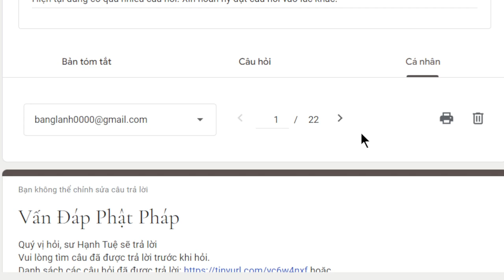1990. Phát nguyện đại trí tuệ